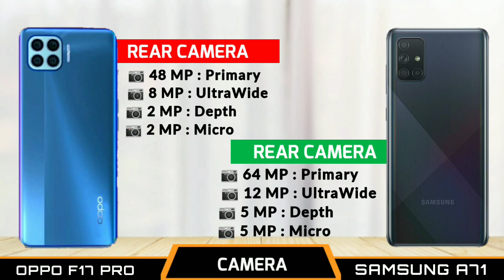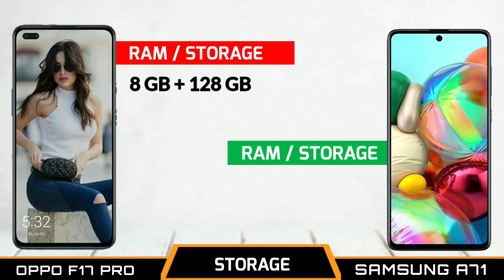Oppo F17 Pro vs Samsung A71 - Full Comparison Hindi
Video links:-